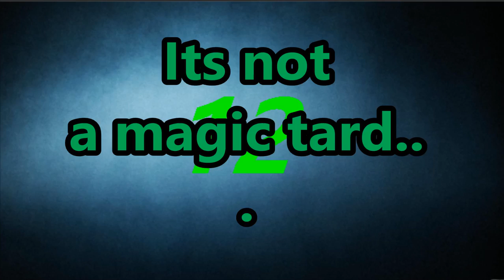Top 20 Fairy Tail Characters!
These are my personal top 20 favorite characters from my favorite anime! WHAT ARE YOUR'S!
Thanks, everyone who has supported me over the past 7 months!